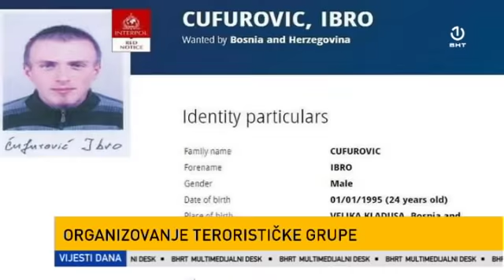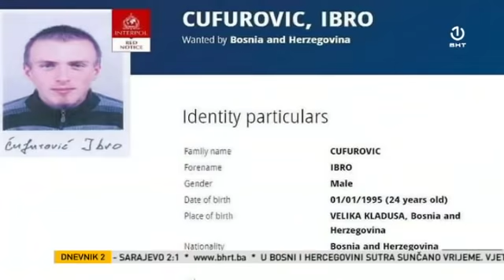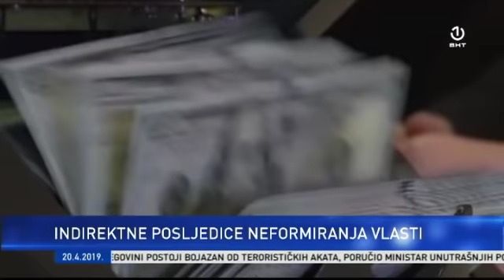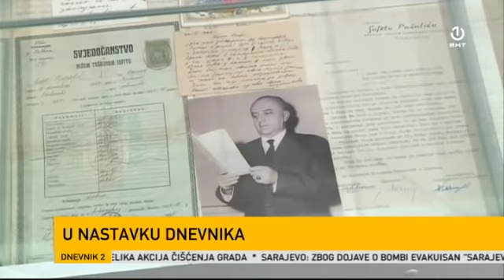Dnevnik 2 - 20.04.2019.